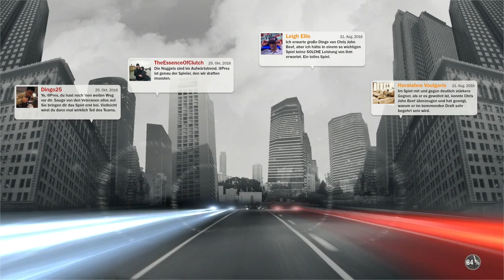NBA 2K17 My Career Ep. 9 DE - Erster Tag in der NBA Regular Season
Wir haben unseren ersten Tag in der Regular Season.
P.S.: In den nächsten Folgen wird größer mit der Zeit gesprungen.

Let's Play Assassin's Creed 3 #001 [Deutsch/HD] - Der Tempel
NBA 2K17 My Career Ep.1 DE - Creation of Chris John Beef
NBA 2K17 My Career Ep. 8 DE - NBA Draft

NBA 2K17 prelude
NBA 2K17 prelude download
NBA 2K17 deutsch
NBA 2K17 trailer german